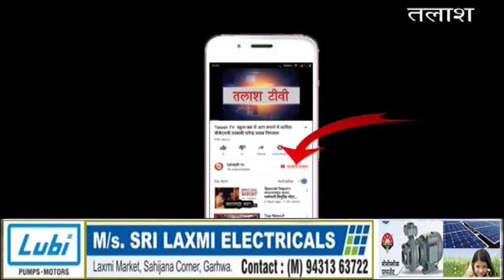लातेहार(बरवाडीह) : यूथ कांग्रेस के कार्यकर्ता सम्मेलन का आयोजन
लातेहार(बरवाडीह) : जिले के बरवाडीह प्रखंड मुख्यालय में आज यूथ कांग्रेस के कार्यकर्ता सम्मेलन का आयोजन किया गया जहां इस कार्यकर्ता सम्मेलन में यूथ कांग्रेस के राष्ट्रीय सचिव इमरान अली के साथ-साथ प्रदेश महासचिव अमर यादव ने भी शिरकत की कार्यकर्ता सम्मेलन में जहां राष्ट्रीय महासचिव ने युवाओं को आगामी विधानसभा चुनाव में बढ़-चढ़कर हिस्सा लेने की अपील की साथ ही साथ हर बूथ स्तर पर जाकर पार्टी को मजबूत करने के लिए और वर्तमान की भाजपा सरकार के गलत नीतियों के खिलाफ मतदाताओं को जागरूक करने का चलाने की भी अपील की ।  वहीं विधानसभा चुनाव को लेकर प्रदेश के निर्देश पर राष्ट्रीय सचिव इमरान अली ने यूथ कांग्रेस के जिला उपाध्यक्ष प्रिंस गुप्ता को मनिका विधानसभा का अध्यक्ष मनोनीत किया साथ ही साथ राहुल गुप्ता को भी जिला महासचिव बनाया गया है वहीं लगभग 2 दर्जन से अधिक युवतियों ने यूथ कांग्रेस की सदस्यता ग्रहण कीLatest News
Breaking News
Current News
garhwa news
palamu news
latehar news
Talash TV